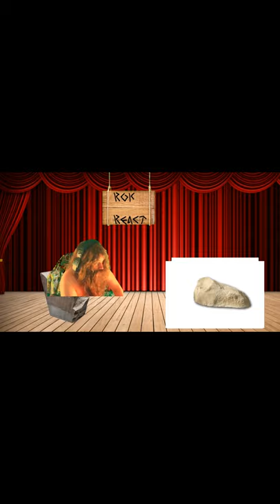Caveman Noises | wayneradiotv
'Fortnite' provides Fortnite clips and some its random content.